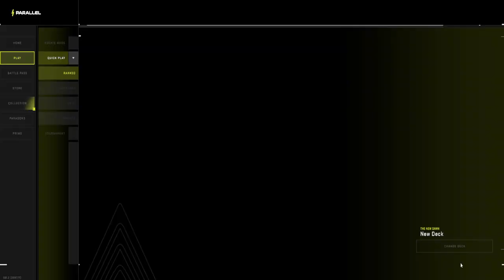Parallel TCG Glitches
This short game shows a glitch where if you win you lose ranking.  New Dawn Silver V vs. Kathari Platinum V.